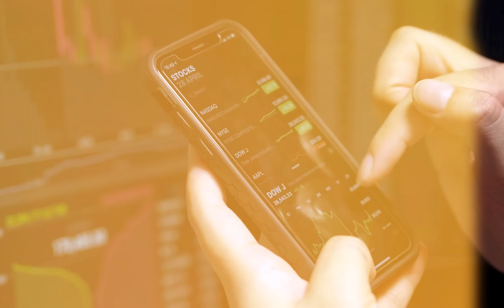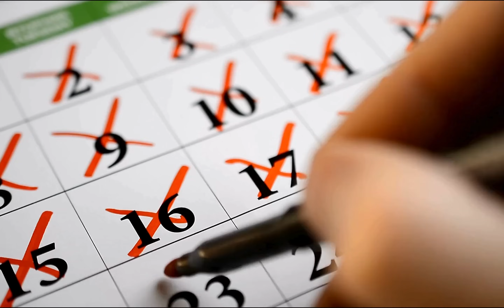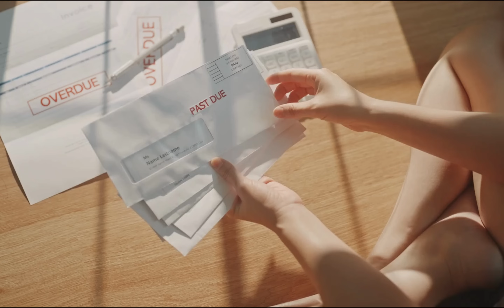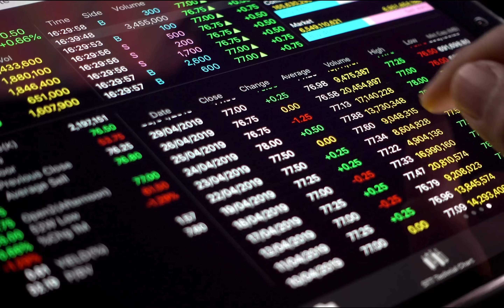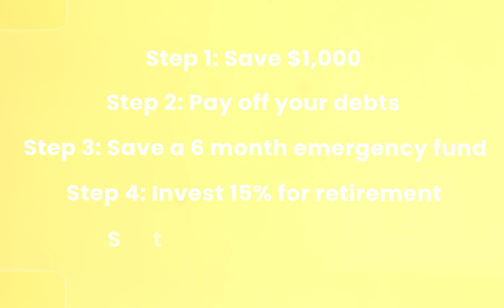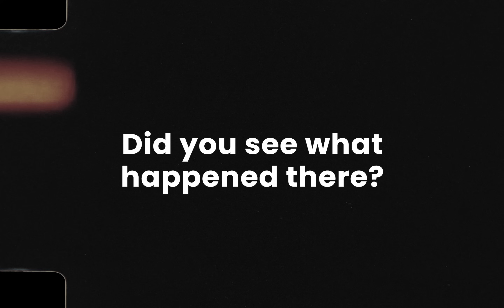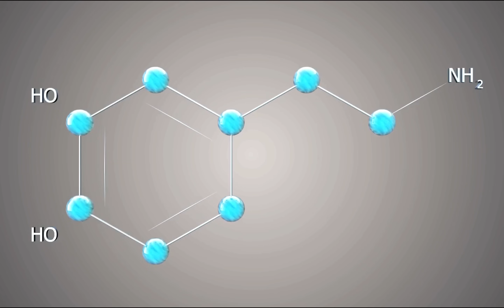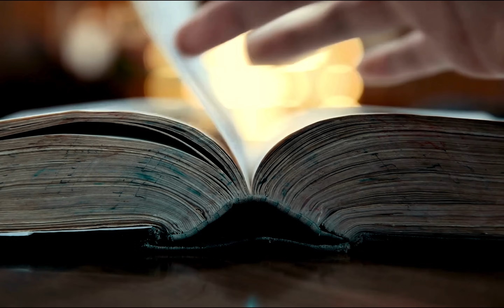Paying Off Debt Is Not The Secret To Dave Ramsey's Success...THIS Is!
Here is my response to @GeorgeKamel - How I Went From Broke to Millionaire In Under 10 Years Enjoy The Original video